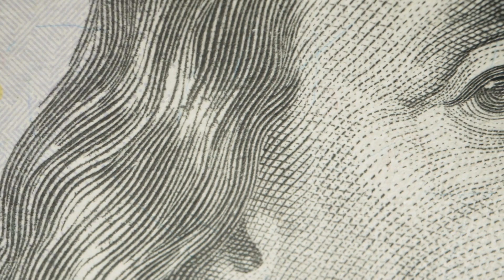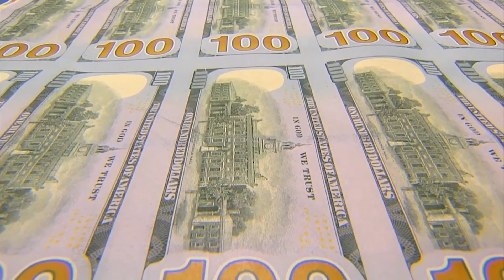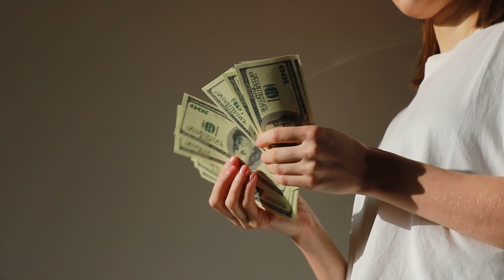$2,000 Checks TODAY For Social Security Beneficiaries SSA, SSI, SSDI Payments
"Exciting news for Social Security beneficiaries! Today, $2,000 checks are hitting bank accounts for recipients of SSA, SSI, and SSDI payments. In this video, we bring you the latest update on this much-anticipated financial relief, providing essential details for those eagerly awaiting their entitled benefits. Whether you're a retiree, disabled, or receiving supplemental income, this announcement is significant. Join us as we explore what recipients can expect from these direct payments and how to ensure a smooth process for accessing funds. Don't miss out on this vital opportunity to stay informed and empowered during these challenging times. Tune in now to learn more and take advantage of this timely assistance!